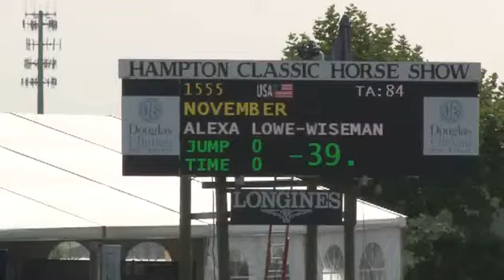Video of NOVEMBER ridden by ALEXA LOWE-WISEMAN from ShowNet!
NOVEMBER ridden by ALEXA LOWE-WISEMAN at Hampton Classic 2013. This round is from class 400, $50,000 SPY COAST FARM/YHS GP QUALIFIER-CSI and finished 17 of 60.